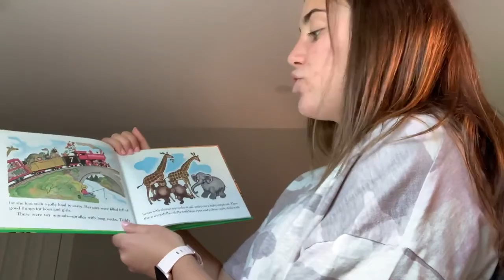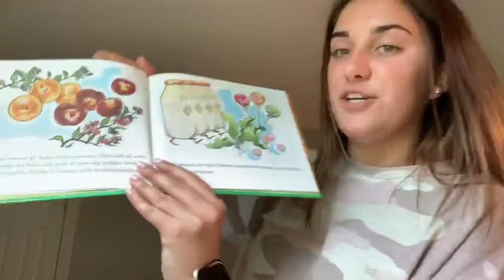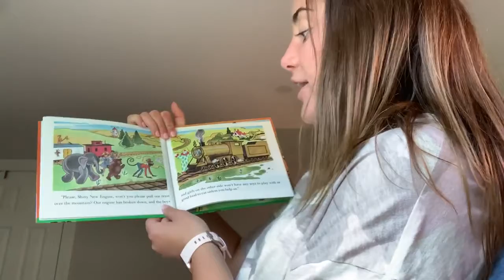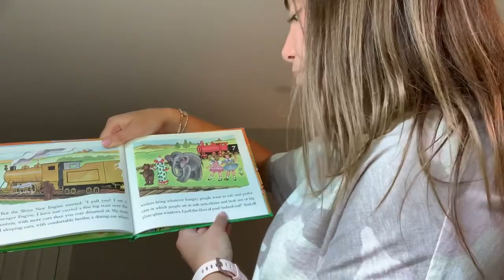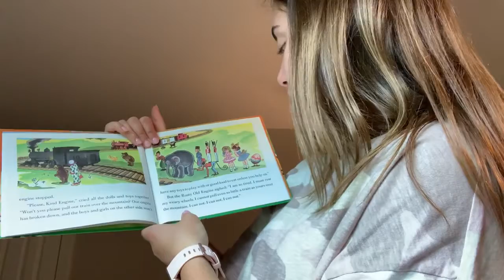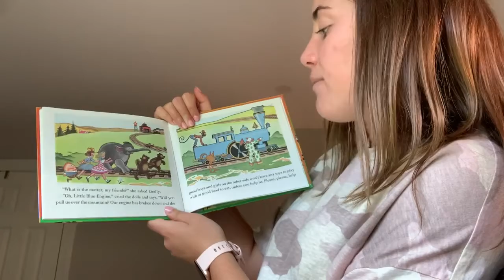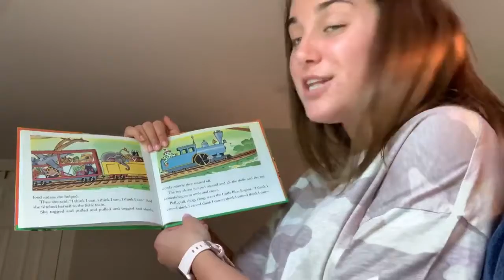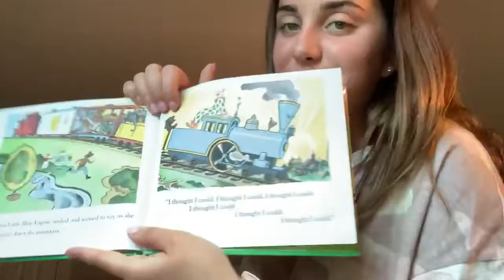"The Little Engine That Could" Read Along!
Read along with virtual Reader Mackenzie reading "The Little Engine that Could"! 📖